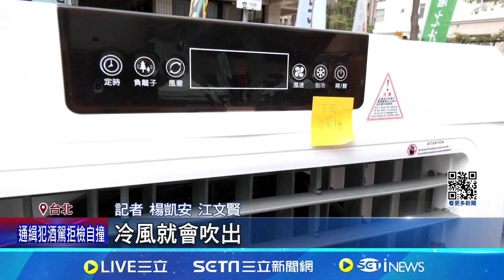抗高溫! 課金公嬤贊助"青鳥"50台水冷扇直送現場 青鳥行動Day2! 民團號召民眾返立院"反擴權" │記者 楊凱安 江文賢 │【新聞一把抓】20240620│三立新聞台